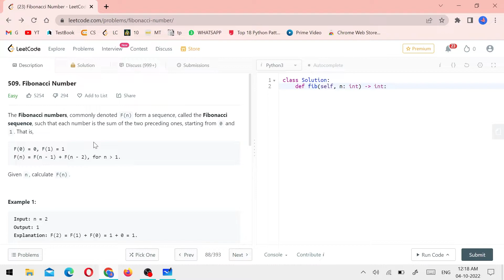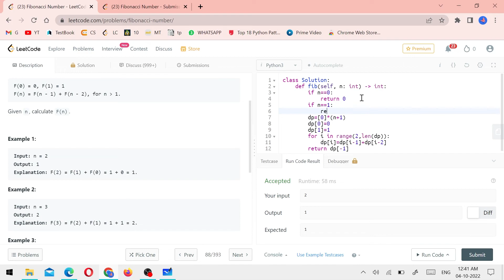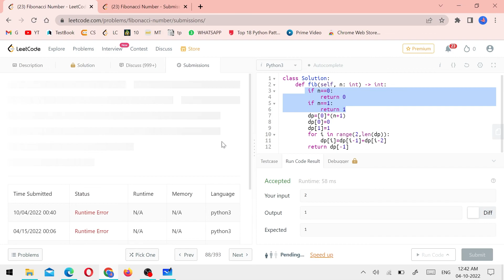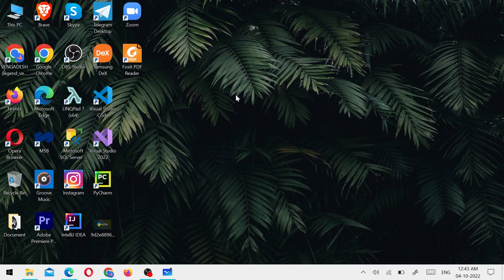509. Fibonacci Number - LeetCode - Python - Tamil